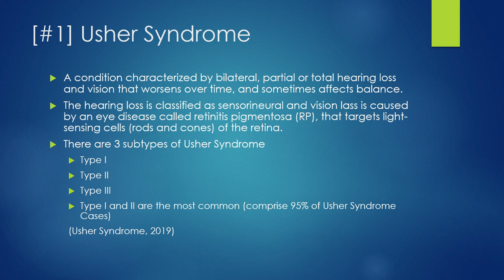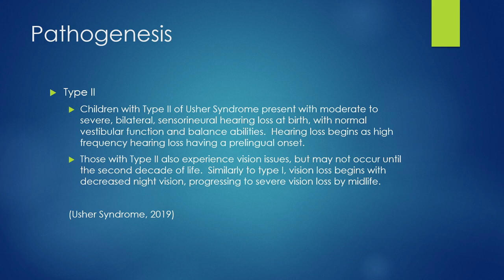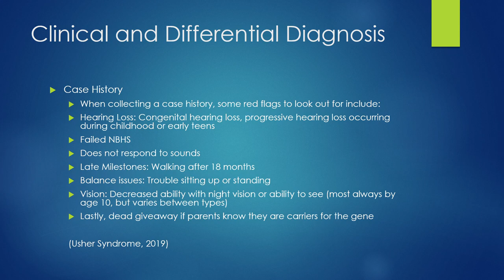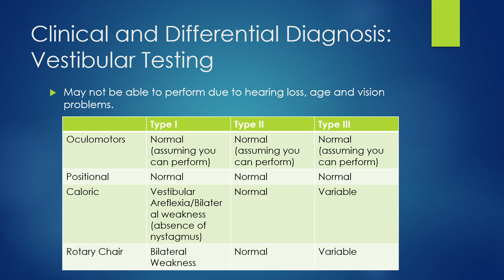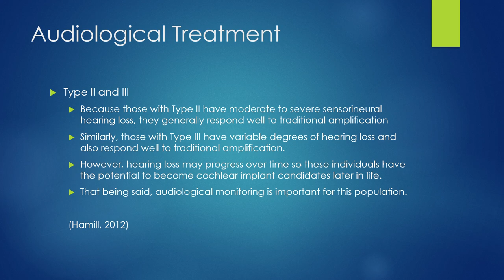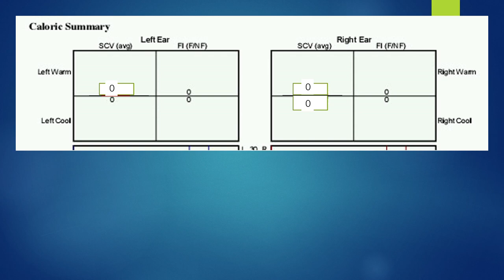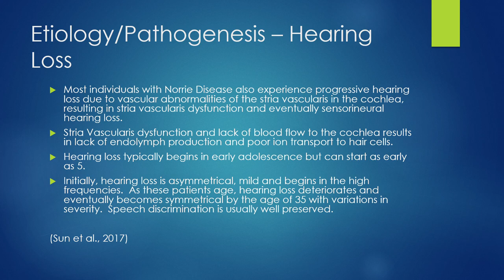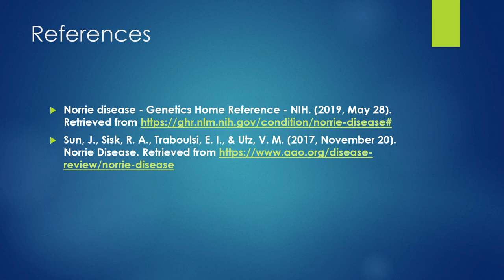Usher Syndrome/Norrie Disease Presentation - Beau Campa